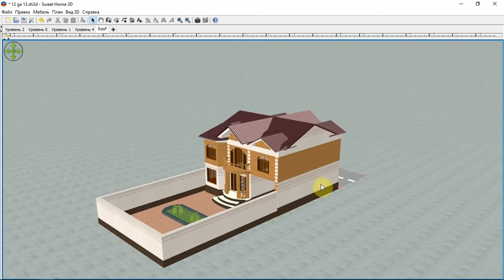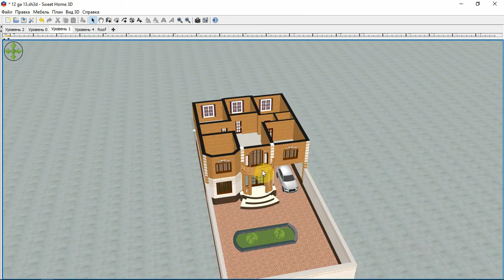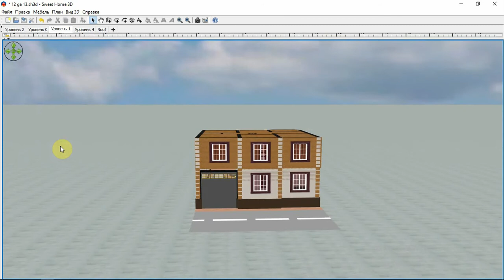Ikki qavatli uy loyihasi (12,2m -13m) | Икки етажли уй чизмаси ,уй проекти №5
loyihamiz 2qavatli bo'lib 12,5 m ga 13 m ni tashkil qiladi.
Do'stlarga ulashing...